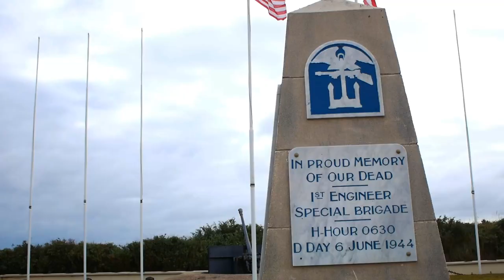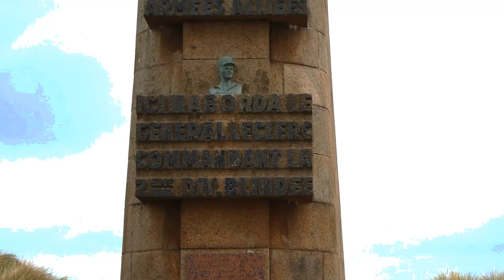UTAH Beach | Mi viaje a Normandia 2023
"KevinMacLeod - Gregorian Chant" está bajo una licencia Creative Commons (CC-BY 3.0)